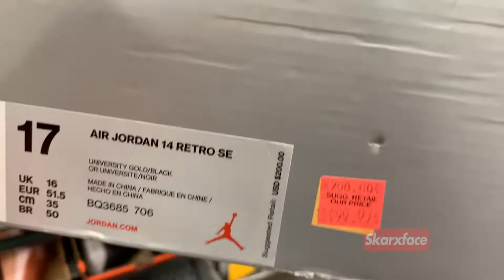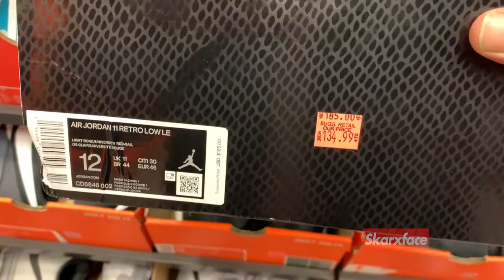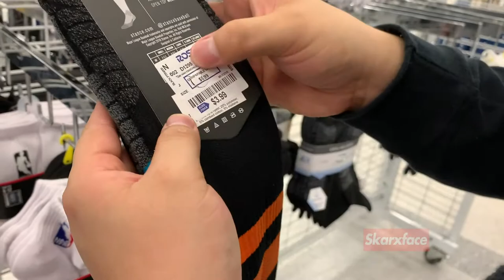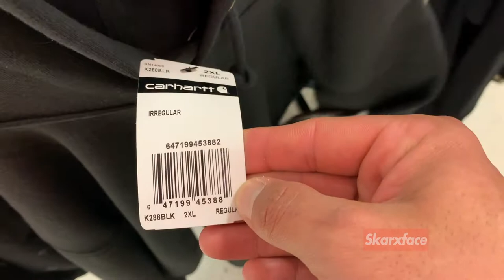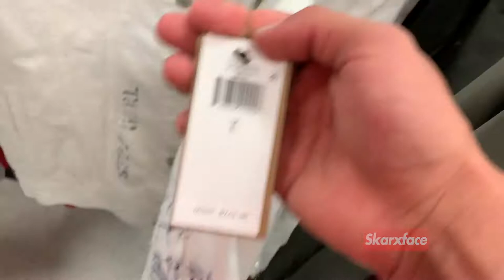Trip To Ross Vlog SOUTH BEACH 270! MANSION Photoshoot, Vegas Nike Outlet Finds Calibash, SHOT Show.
Have you been to Ross lately?

eBay account